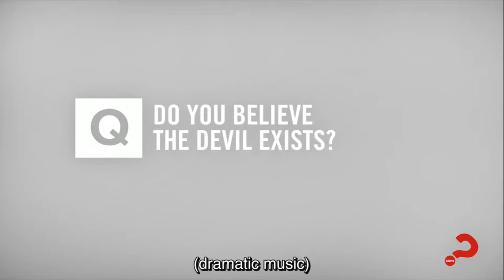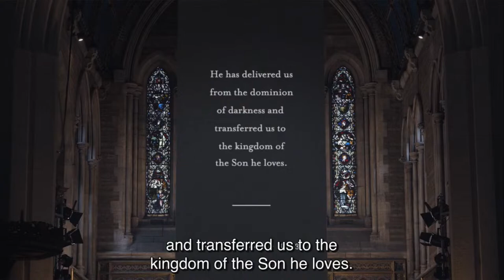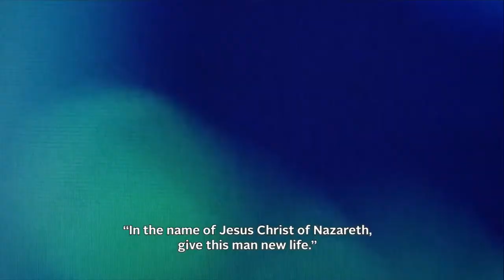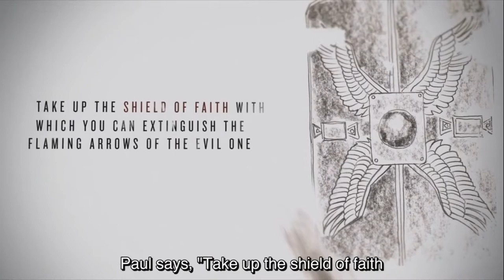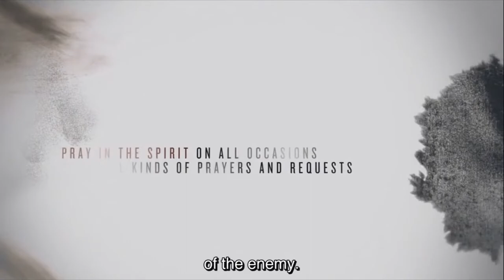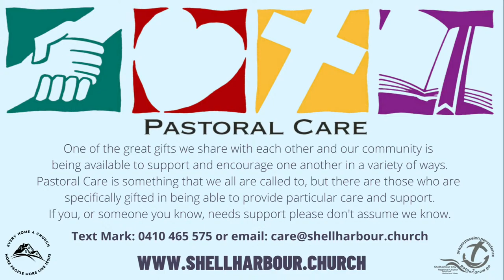SVUC 9am Live Stream - 24 July 2022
SVUC 9am Live Stream